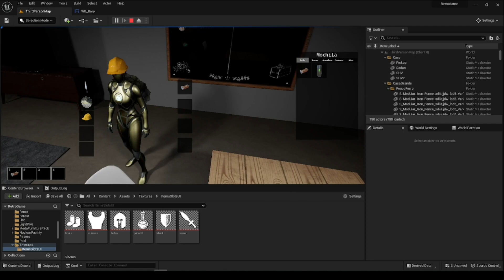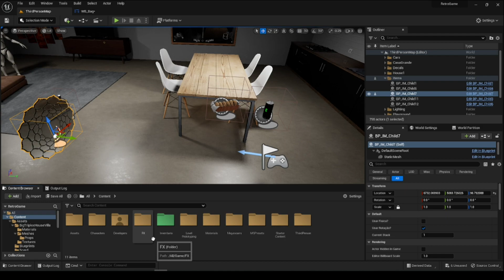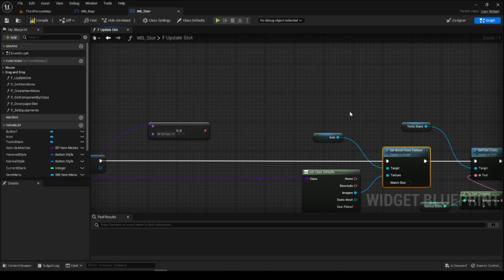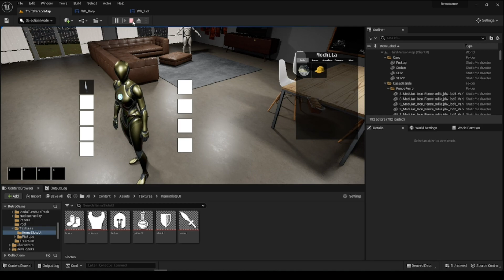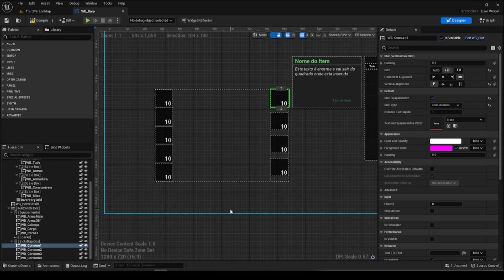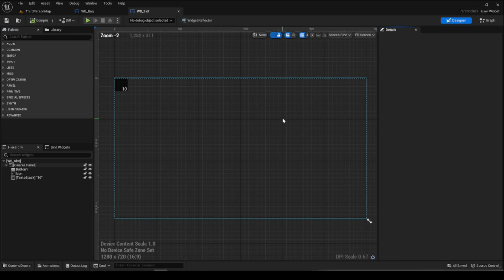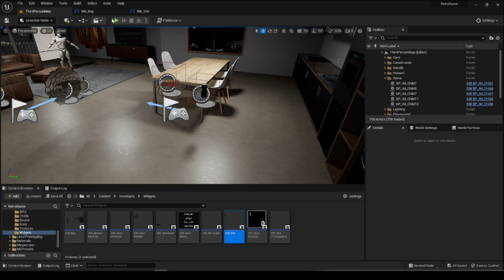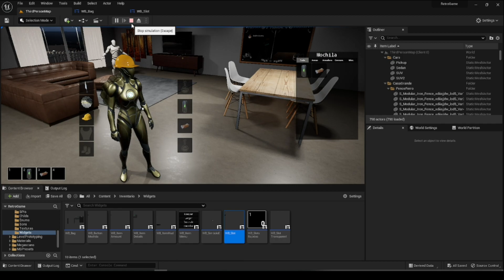UE5 - Retro FPS #46 - Icons!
Para facilitar ao equipar os items vamos adicionar icons aos nossos slots para conseguir distinguir melhor entre eles! Bora

Apoia: Like, sub and comment!